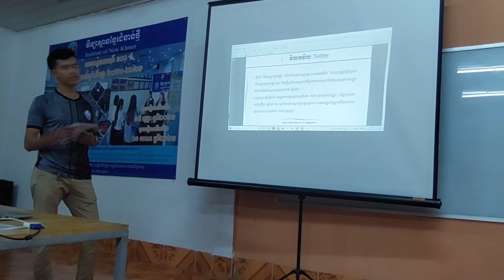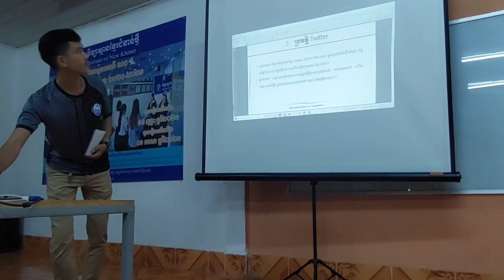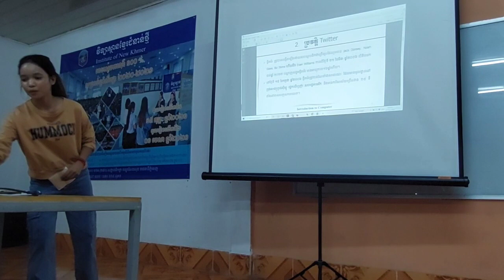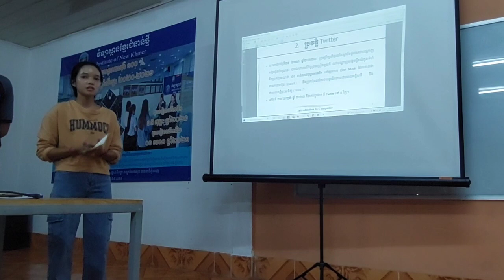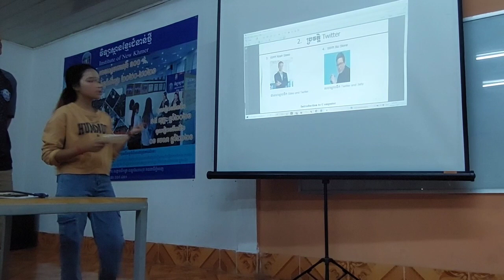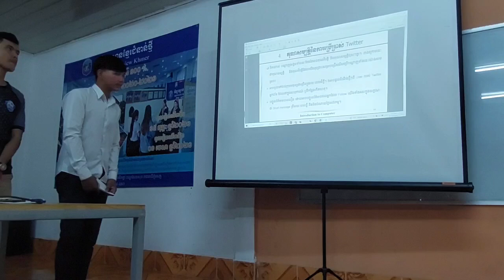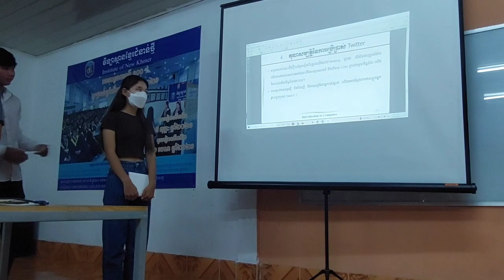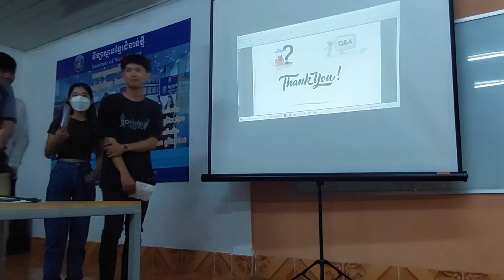COM1-History of Twitter